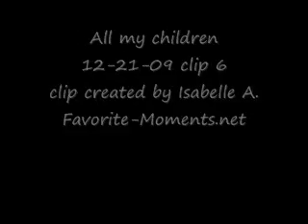AMC 12/21/09 part 6